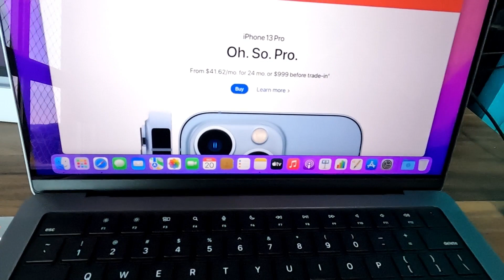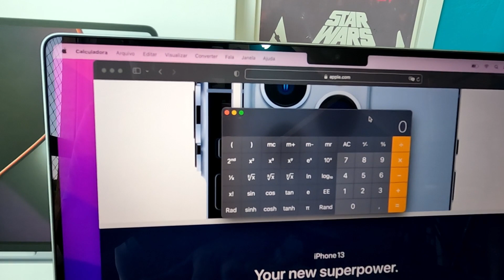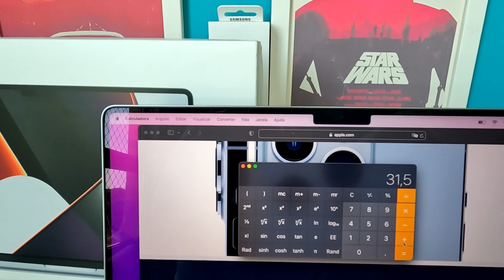R$1000 mais barato que no Paraguai. Comprei iphone 13 pro Max no Duty free Argentina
Comprei o Iphone 13 pro max de 512G no Duty free da Argentina, e saiu R$1000 mais barato quo Paraguai, economizei R$1000.
E porque está mais barato?? na verdade em dolar está mais caro, porém o governo argentino obriga o duty a manter um câmbio pesos versus dolar na casa de 107 pesos, ou seja um dolar vale 107 pesos. Agora vem a mágica, é possível comprar 31,5 pesos com um real com cambistas em Foz do Iguaçu ou mesmo em Puerto Iguazu,  dessa forma é 1 dolar passar a valer R$3,39.
Assista o vídeo e entenda a conta e como comprar seu iphone

Para comprar produtos da lojinha do canal e ler mais matérias, visite meu

👍Para abrir sua conta na GOBOX e ter seu endereço nos EUA

👋Para abrir sua conta na nomad e pagar mais barato em suas importações:

NÃO PODE IR AO PARAGUAI? VEJA A SELEÇÃO DE ELETRÔNICOS QUE SEPAREI PARA VOCÊ NO BRASIL